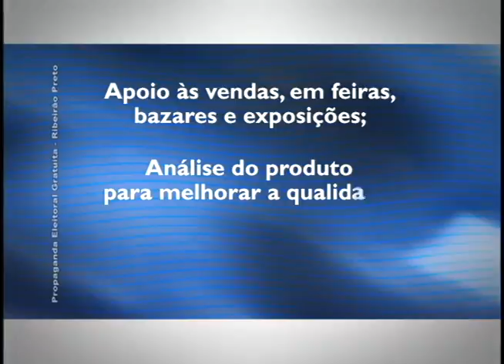CAMPANHA MAGGIONI 2004 19 BANCO DA MULHER